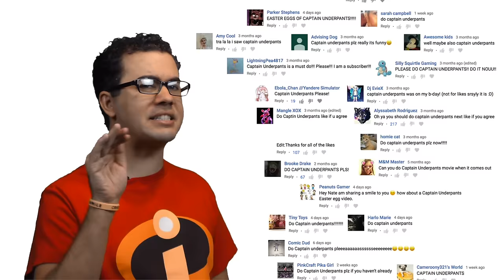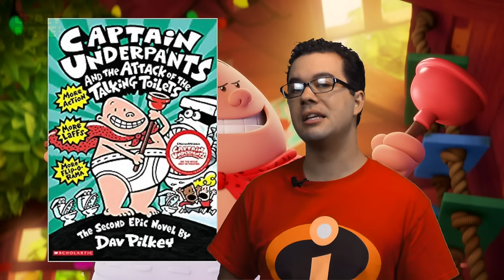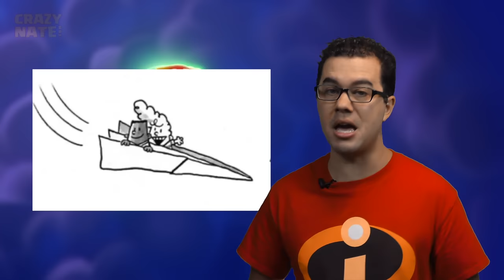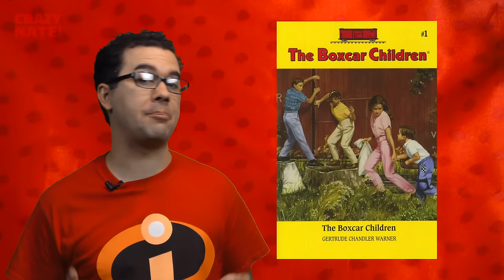Captain Underpants Easter Eggs & Everything You Missed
Here'es my Captain Underpants review, and obviously that is second only to telling you where all the easter eggs in the movie Captain Underpants.

This Captain Movie says it's epic, so let's look at how epic it is. I guarantee you missed this.

Fan Mail:
Crazy Nate
2047 N. Last Chance Gulch STE 382